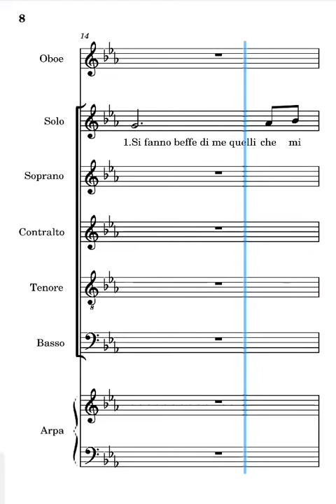Dio mio, perché mi hai abbandonato Frisina contralti ritornello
voce dei contralti del canto Dio mio, perché mi hai abbandonato di Marco Frisina ritornello